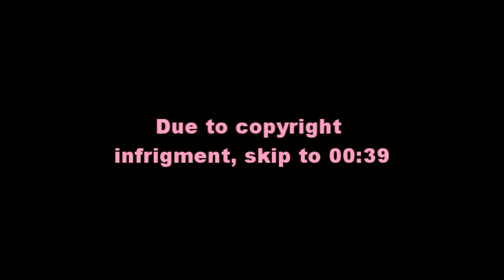Miley Cyrusッ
I haven't made a video in so long. So i decided to throw this together. I hope everyone likes it!

Artist: Skrillex
Song: Scary monsters and nice sprites